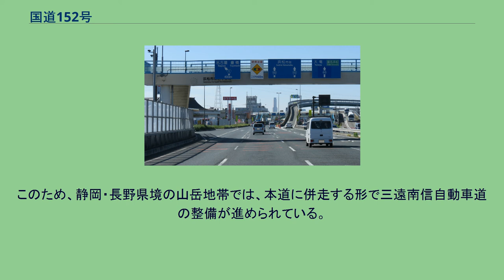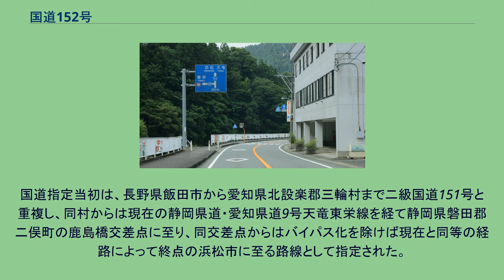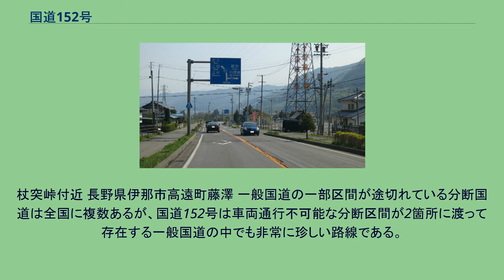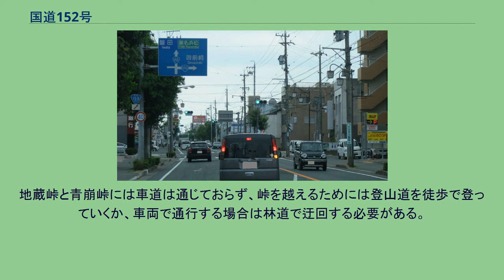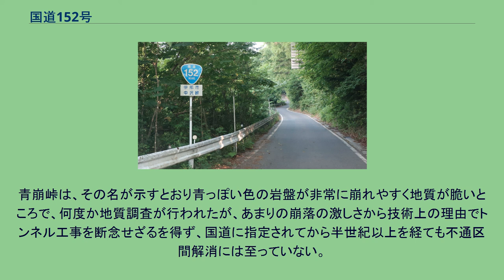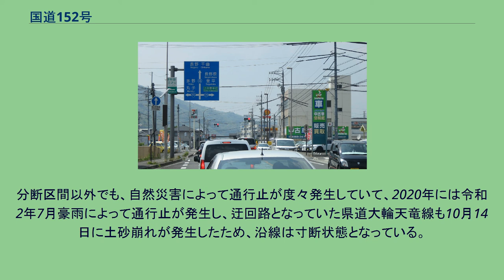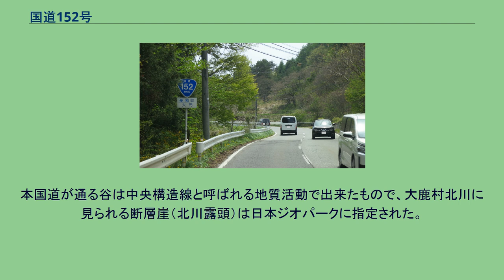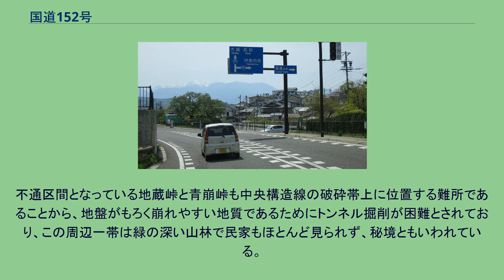国道152号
国道152号　起点 長野県上田市　大屋交差点付近 国道152号　終点 静岡県浜松市東区　北島交差点付近 国道152号（こくどう152ごう）は、長野県上田市から茅野市を経由して、静岡県浜松市に至る一般国道である。
代表峠の一つである青崩峠 静岡県側から長野県側を望む。
長野県上田市から、同県内の八ヶ岳や南アルプスの山間部を縦断して、静岡県の天竜川や支流の水窪川に沿って浜松市街に下る国道路線。
かつての杖突街道および、「塩の道」として物資交流があった秋葉街道を踏襲している。
路線上には信州の代表的な峠である青崩峠と地蔵峠の2箇所に車両交通不能区間があるほか、山岳地帯では幅員の狭い区間が多く、ホイールベース5 m超の大型車では本道を用いた長野県と静岡県の往来は不可能である。
このため、静岡・長野県境の山岳地帯では、本道に併走する形で三遠南信自動車道の整備が進められている。
赤石山脈の山岳部を越える道は、かつて塩が採れない信州に太平洋から塩を運ぶための「塩の道」もしくは、旧秋葉街道ともよばれ、戦国時代の武将武田信玄が上洛を目指し進軍した街道でもある。
国道指定当初は、長野県飯田市から愛知県北設楽郡三輪村まで二級国道151号と重複し、同村からは現在の静岡県道・愛知県道9号天竜東栄線を経て静岡県磐田郡二俣町の鹿島橋交差点に至り、同交差点からはバイパス化を除けば現在と同等の経路によって終点の浜松市に至る路線として指定された。
1969年（昭和44年）公布の政令により、翌1970年（昭和45年）4月1日に経路が変更されて、飯田市から長野県下伊那郡上村を経由し、同村からは青崩峠を経由して終点の浜松市に至る路線となった。
1975年（昭和50年）に施行された国道256号の経路変更に伴って飯田市から上村にかけてが同国道と重複区間となり、1993年（平成5年）に起点から一部区間（飯田市 - 長野県下伊那郡上村）を国道256号の単独区間とし、国道256号の一部（茅野市 - 長野県下伊那郡上村）および長野県道11号上田茅野線を編入することで現在の経路となった。
また、終点である浜松市東区の北島交差点から同市中区の連尺町交差点にかけての区間は、かつて国道1号で、中間にある子安交差点から連尺町までは旧東海道の区間でもある。
杖突峠付近 長野県伊那市高遠町藤澤 一般国道の一部区間が途切れている分断国道は全国に複数あるが、国道152号は車両通行不可能な分断区間が2箇所に渡って存在する一般国道の中でも非常に珍しい路線である。
浜松市中区のメインストリートとなっている「大手通り」（下池川町交差点 - 連尺交差点）は6車線を有する。
その一方で、青崩峠付近など赤石山脈沿いの山岳路では自動車1台分の道幅しかなく、地域によって道路整備度の落差が大きい。
特に、分杭峠、地蔵峠、青崩峠付近の道路では車両でのすれ違いは困難である。
地蔵峠と青崩峠には車道は通じておらず、峠を越えるためには登山道を徒歩で登っていくか、車両で通行する場合は林道で迂回する必要がある。
車両通行不可能な未開通区間があるため、いわゆる「酷道」のひとつに数えられていて、青崩峠は兵越林道（ひょうごえりんどう、ひょうごしりんどう）、地蔵峠は蛇洞林道（じゃほらりんどう）で迂回することができる。
青崩峠は、その名が示すとおり青っぽい色の岩盤が非常に崩れやすく地質が脆いところで、何度か地質調査が行われたが、あまりの崩落の激しさから技術上の理由でトンネル工事を断念せざるを得ず、国道に指定されてから半世紀以上を経ても不通区間解消には至っていない。
浜松市天竜区の青崩峠付近にある草木トンネルは、もともと三遠南信自動車道（国道474号）の一部として供用された区間である。
青崩峠付近は地質が脆いため、兵越峠へ迂回するルートとして先行して建設されたトンネルであるが、その先の周辺地盤がもろく高規格幹線道路としては不適格であることが判明したため、三遠南信自動車道のルートとしては放棄、一般道へ格下げする改修を経て、国道152号に編入された区間である。
分断区間以外でも、自然災害によって通行止が度々発生していて、2020年には令和2年7月豪雨によって通行止が発生し、迂回路となっていた県道大輪天竜線も10月14日に土砂崩れが発生したため、沿線は寸断状態となっている...